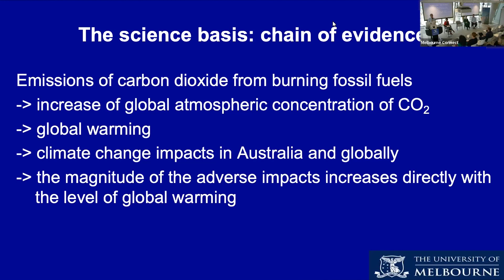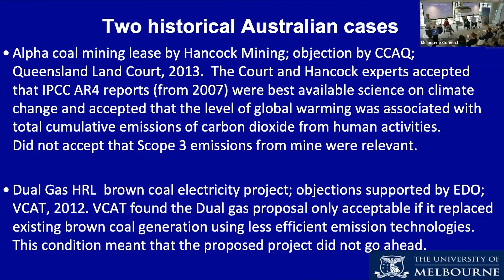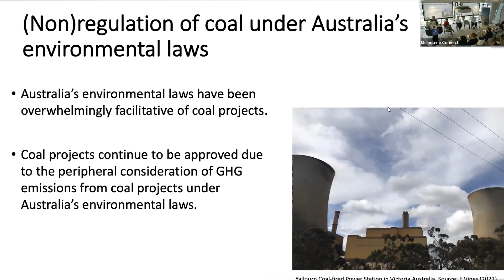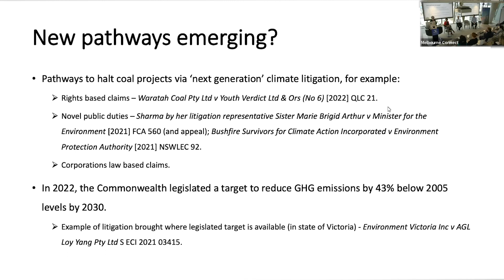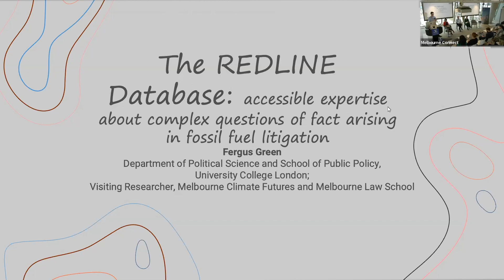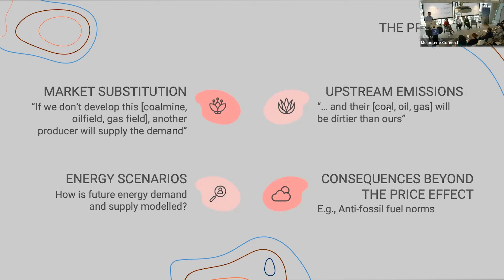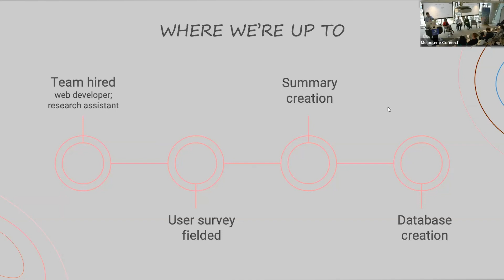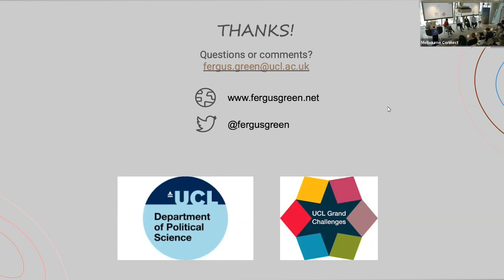Fossil Fuel Litigation: The context, the science, the cases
Individuals and groups opposing new and existing fossil fuel projects are increasingly turning to litigation as a means by which to halt or dismantle these projects.

This informal discussion provided context for coal litigation in Australia and the opportunities and challenges – legal, factual and evidentiary – it presents.

We discussed advances in attribution science and the role climate scientists play in fossil fuel litigation. We also introduced a new initiative that aims to streamline the process of establishing facts about the net impacts of proposed fossil fuel projects on greenhouse gas emissions, which are typically contested in such litigation.

Melbourne Climate Futures was pleased to host our speakers:
• Fergus Green
• David Karoly
• Ella Vines
• Moderated by Rebecca Nelson